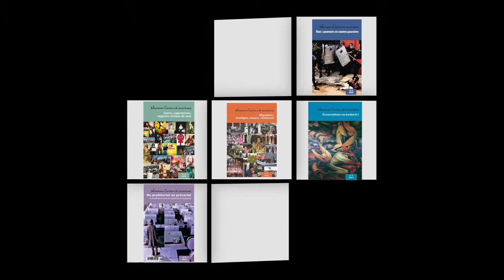NCS - Marie Blais à propos de sa participation à la revue numéro 10 des NCS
Sections:
00:21 Présentation
00:43 Quelle est l'importance du thème de le gentrification ?
01:33 Thèse principale de l'article
2:52 : Qu'envisagez-vous pour le futur des villes ?

Revue disponible à partir du 15 août 2013!